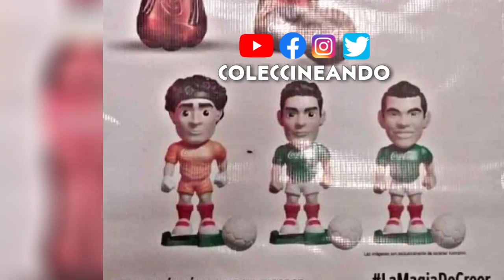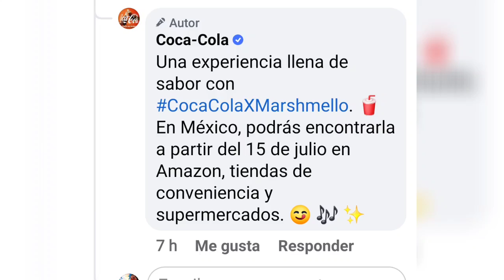Nueva promoción FIGURAS COCA COLA del Mundial QATAR 2022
Ya tenemos el primer vistazo a la nueva PROMOCIÓN de coca cola y el mundial 2022 en QATAR